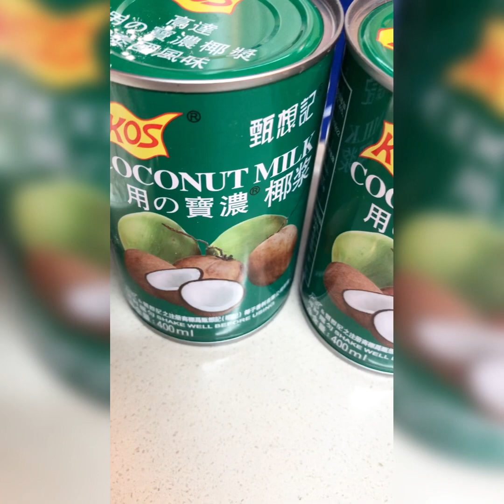Vlog37 Maja Blanca easiest Recipe (How to cook Filipino Dessert with Coconut Milk)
MAJA BLANCA
INGREDIENTS

2-Cans Coconut Milk
1-Can Condense Milk
1-Evaporated Milk
1-Can Whole Kernels Corn
1-Box Eden Cheese
200-grams Corn Flour
3-cups Water
1-cup Sugar